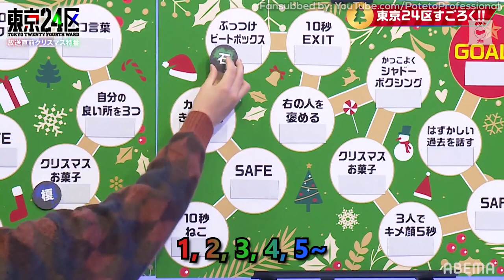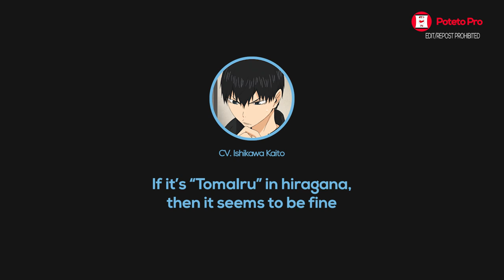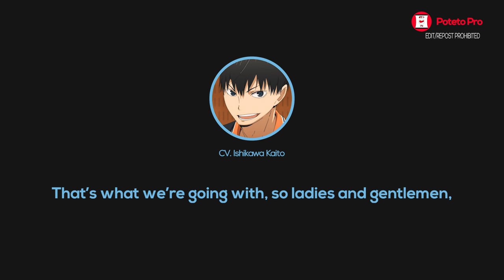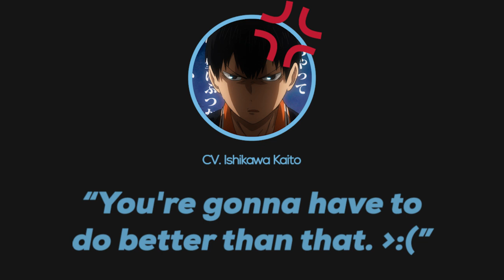Ishikawa Kaito Beatboxing & Rapping | ft. Uchida Yuuma & Enoki Junya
Today's Wednesday~~

Seiyuu :
• Enoki Junya
     - Aoi Shuuta
• Uchida Yuuma
     - Akagi Ran
• Ishikawa Kaito
     - Suidou Kouki

⌲ TV Anime Tokyo 24th Ward Broadcast Special Program
TVアニメ「東京24区」放送直前クリスマス特番
⌲ Ishikawa Kaito's Tomadoi Iruka Radio - December 20th, 2021
石川界人のとまどいイルカ 2021年12月20日